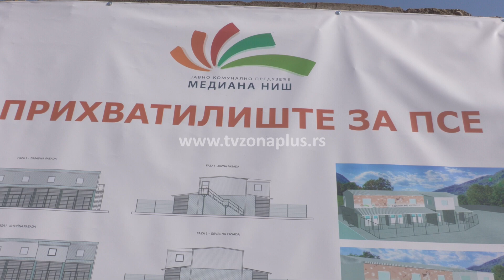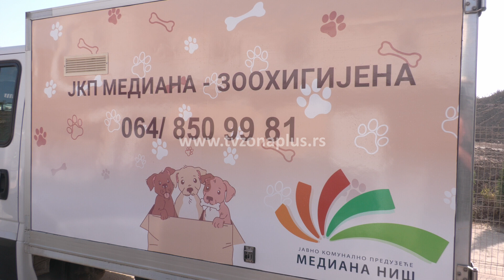USKORO GRADSKE UREDBE ZA NEODGOVORNE VLASNIKE PASA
Niško Prihvatilište za pse sada ima duplo više mesta za napuštene životinje, što je prvi korak ka rešavanju dugogodišnjeg problema lutalica na niškim ulicama. Do aprila sledeće godine u funkciji će biti još boksova po evropskim standardima, što je prvi korak ka rešavanju napuštenih pasa na niškim ulicama, a zbog kojih grad godišnje gubi oko milion evra na ime odšteta ujeda pasa, kaže gradonačelnik Niša Dragoslav Pavlović.